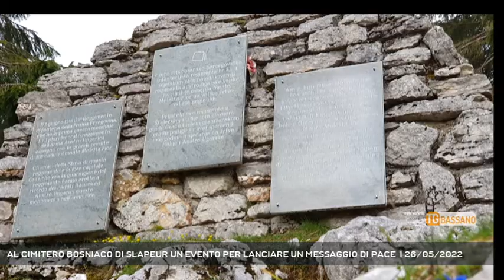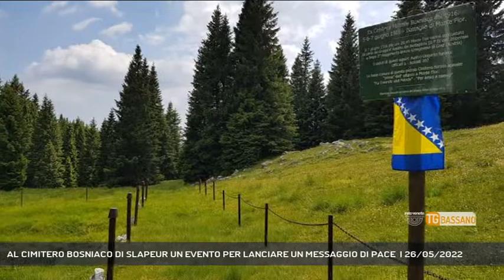AL CIMITERO BOSNIACO DI SLAPEUR UN EVENTO PER LANCIARE UN MESSAGGIO DI PACE | 26/05/2022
TG Bassano del Grappa 26/05/2022 - FOZA - Un appuntamento dal forte valore storico e simbolico sabato 28 maggio ad Asiago e Foza: teatro il cimitero bosniaco || Un evento per celebrare la memoria, per omaggiare la vita e la storia chi ha combattuto nella battaglia delle Melette nel 1916. Ma anche un momento per lanciare un messaggio di pace. Sabato Asiago e Foza vivranno una giornata di grandi emozioni con la deposizione dei fiori al sacrario militare, una tavola rotonda al museo etnografico di Foza e una visita nel pomeriggio al cimitero bosniaco di Malga Slapeur. - Intervistati LUIGI MENEGATTI (VICEPRES. FOND. STORIA SOCIALE RELIGIOSA DI VICENZA) (Servizio di Alex Iuliano) - Segui Rete Veneta anche sul digitale terrestre! Visita il sito